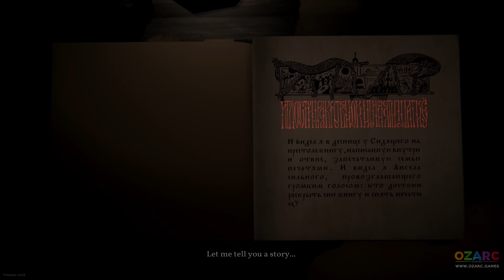Black Book Gameplay - Chapter 01 : Prologue [4K 60p]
»»» NEW $1000 RYZEN GAMING PC «««
■ CPU : AMD Ryzen 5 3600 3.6GHz 6-Core Processor
■ Motherboard : MSI X470 Gaming Plus ATX AM4
■ Graphics Card - EVGA RTX 2060 XC Black
■ RAM : Corsair Vengeance LPX 16GB (2x8GB) DDR4-3466 Memory
■ SSD : Samsung 860 EVO 500GB
■ PSU : EVGA Supernova 550W 80+ Gold ATX PSU
■ Case : Phanteks ECLIPSE P350X ATX Mid Tower Case

»»» GAMING EXTRAS «««
■ Keyboard : CORSAIR K70 RGB MK.2 Mechanical Gaming Keyboard
■ Mouse : CORSAIR M65 ELITE RGB - FPS Gaming Mouse
144Hz Gaming Monitors
■ Game Storage : WD Black 4TB Performance Hard Drive 7200 RPM
■ Gaming Chairs

- Ozarc (¬‿¬)